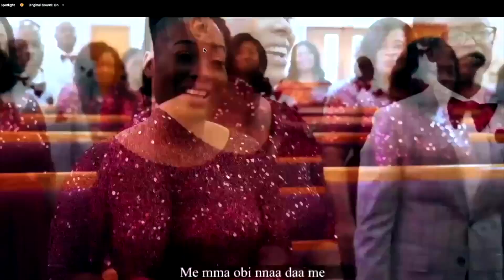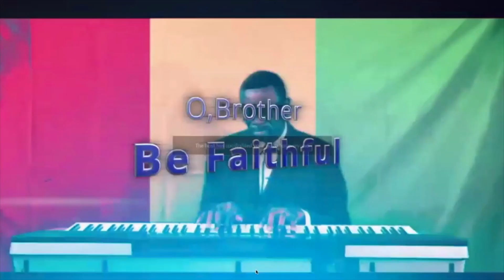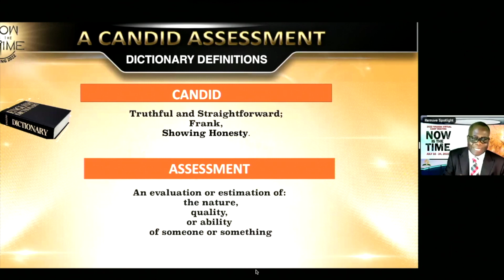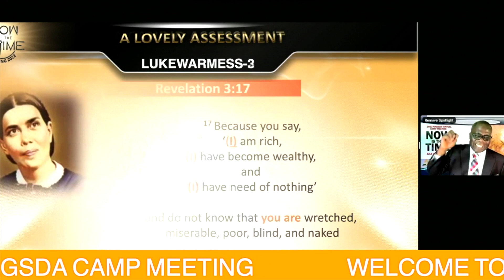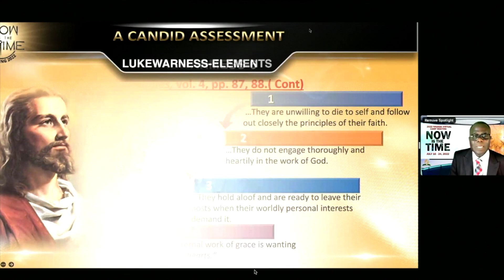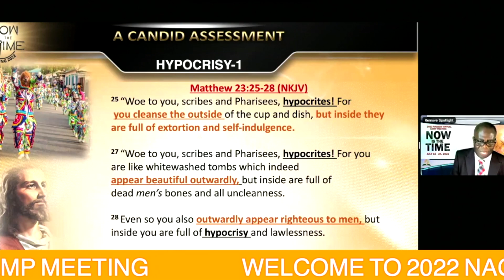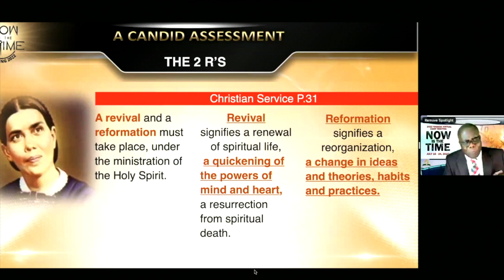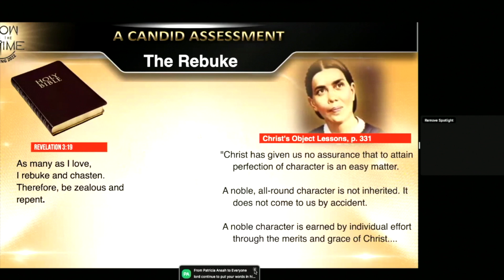NAGSDA Camp Meeting Day 2 Evening